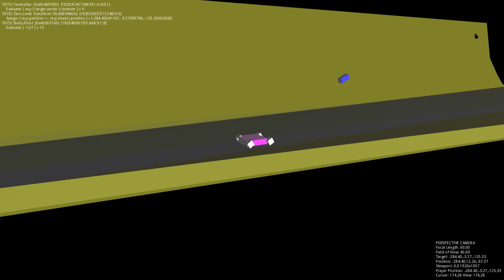Possible camera mount object testing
This object (blue) was originally a velocity indicator.  Having out lived it's usefulness to that ends I'm working on setting it up to become an camera mount if/when that functionality becomes available